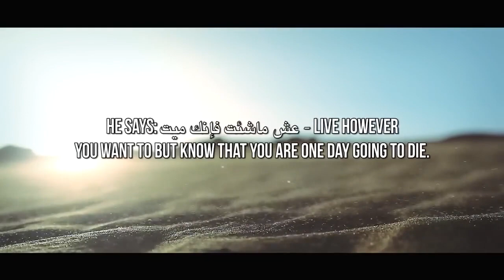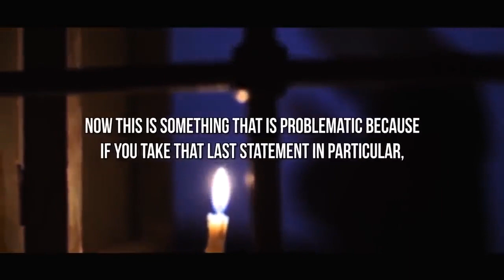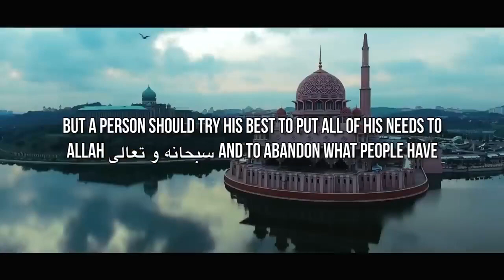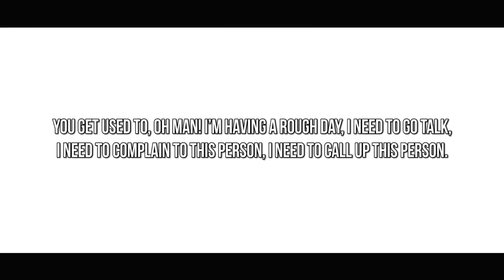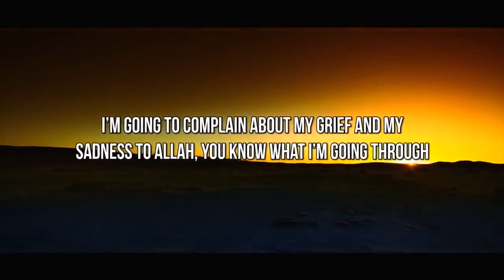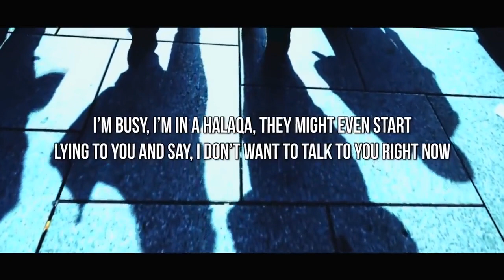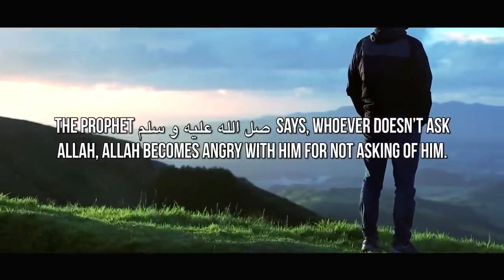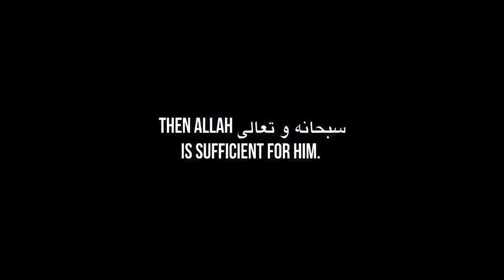Angel Jibreel's Personal Advice to Muhammad(ﷺ)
Angel Jibreel (Gabriel) played a significant role in delivering messages and guidance from Allah to the Prophet Muhammad (peace be upon him) throughout his life. One of the most important instances where Angel Jibreel provided advice to Muhammad (ﷺ) was during the revelation of the Quran.

The Quran considered the holy book of Islam, was revealed to the Prophet Muhammad (ﷺ) over a period of 23 years. Angel Jibreel served as the intermediary through which Allah conveyed these revelations. These revelations included moral and ethical guidance, laws, and advice on various aspects of life.

While there isn't a specific instance referred to as "Angel Jibreel's personal advice" in Islamic tradition, much of the advice and guidance provided to the Prophet Muhammad (ﷺ) through Angel Jibreel can be found within the Quran itself. These teachings cover topics such as faith, morality, social justice, interpersonal relationships, and more.

It's important to note that Islamic tradition primarily emphasizes the teachings and guidance within the Quran and the Hadith (recorded sayings and actions of the Prophet Muhammad). These sources collectively contain the advice and guidance that Muslims seek to follow in their daily lives.

If you have a specific aspect of Angel Jibreel's role or the advice given to Muhammad (ﷺ) that you'd like to know more about, please feel free to ask, and I'll do my best to provide additional information.